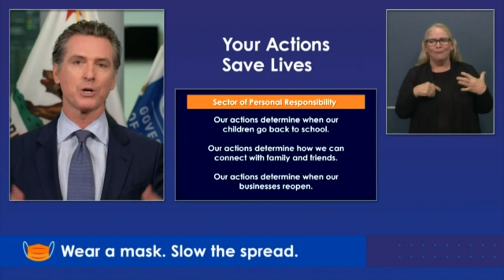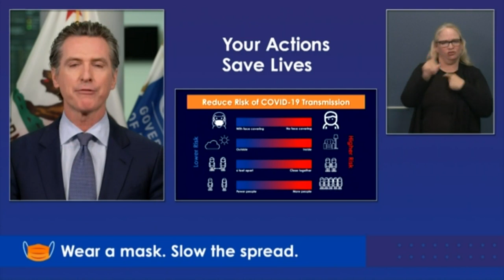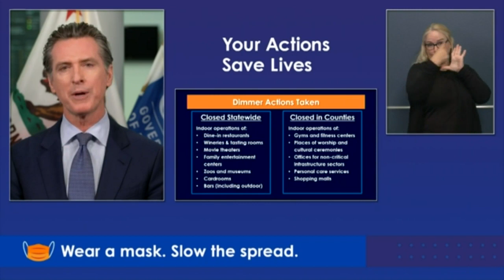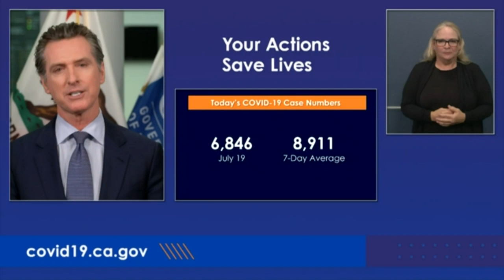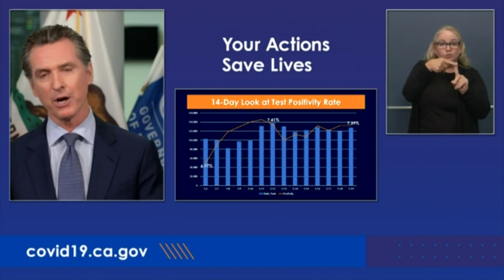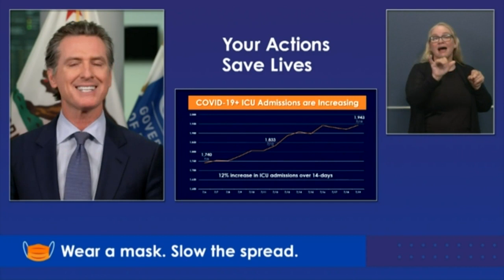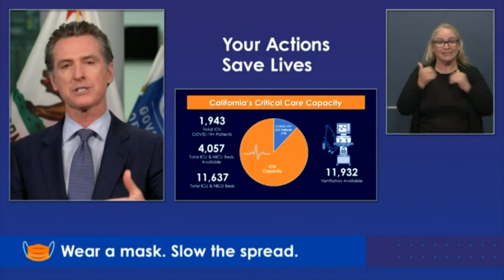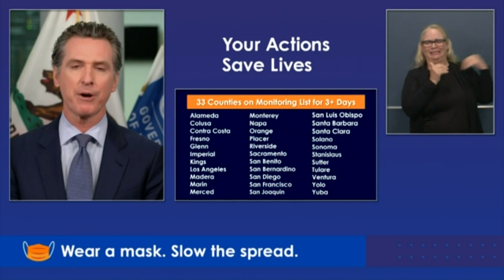Gov. Newsom's Coronavirus Briefing (7/20)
Gov. Gavin Newsom shares the latest on the state's efforts to curb the spread of COVID-19.